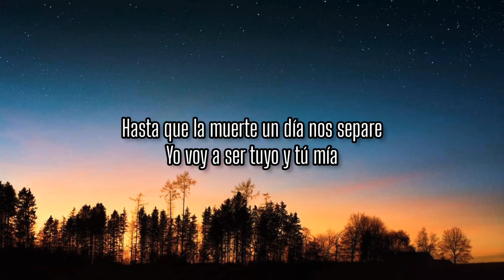Calibre 50 ❤️ Siempre te voy a querer ( letra )